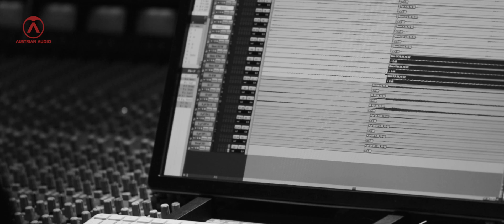Austrian Audio | The Tastingメイキング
「Austrian Audio ザ・テイスティング」プロジェクトのメイキング映像をご覧ください。